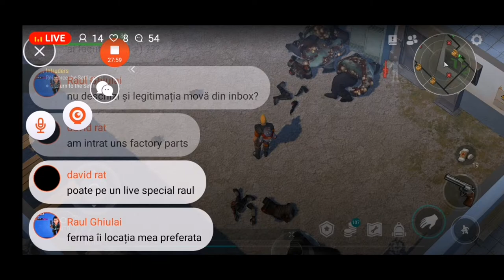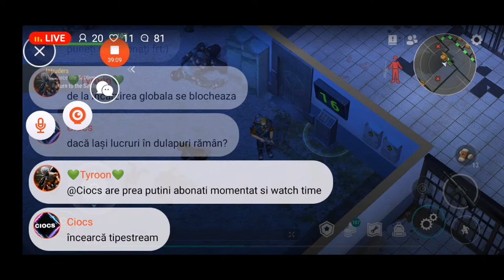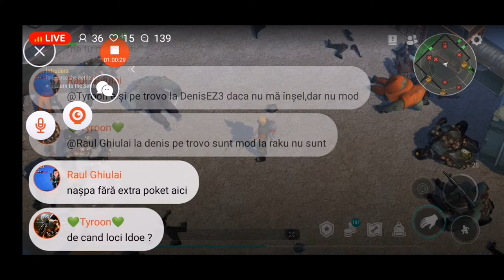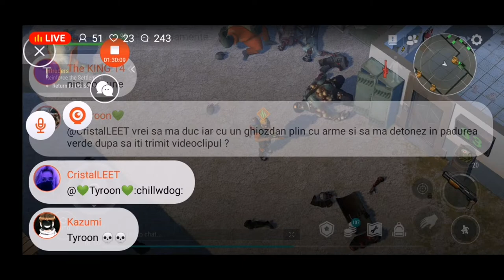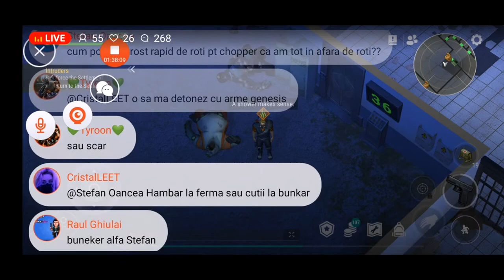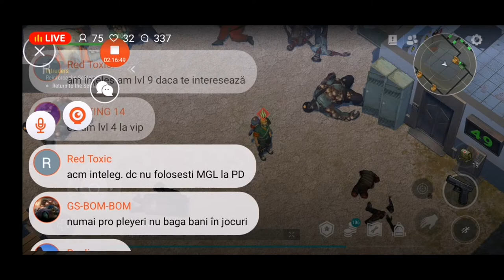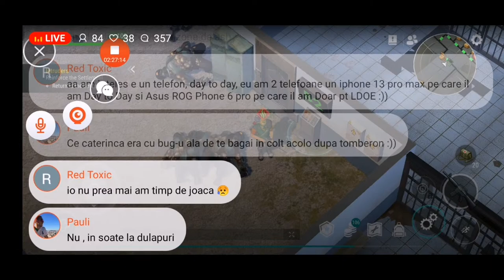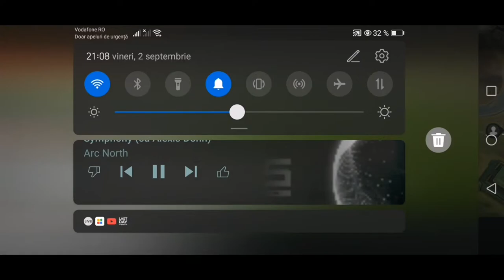NIȘTE RUNDE LA PD-LDOE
🍀Dacă vrei sa ma sprijini pe mine cât și canalul, poți dona aici🍀